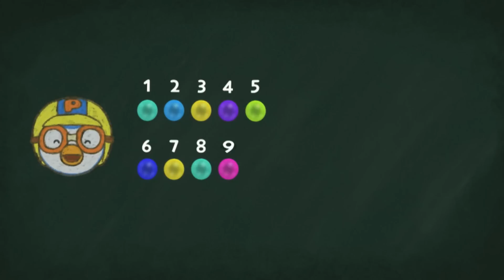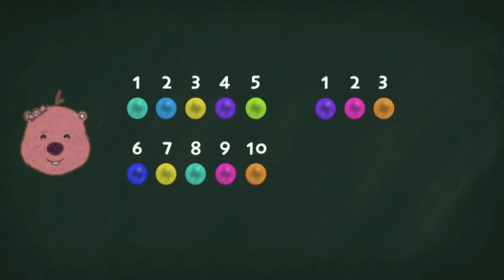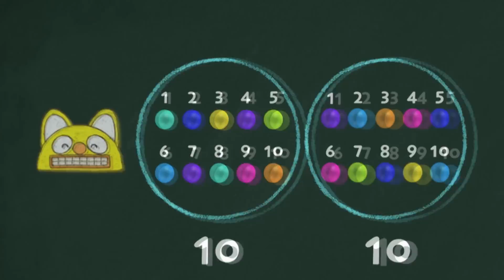¿Quién tiene más | Eddy el Zorro Astuto 1 | Animación infanti | Pororo español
Contar números, aprender colores, matemática aburrida como suma, resta etc, ciencia difícil pueden ser un juego divertido con Eddie el Dr.inteligente.
¿Tienes un problema o una pregunta sobre algo? Eddy te ayudará a resolverlo. ¡Porque él es el inteligente zorro Eddy!